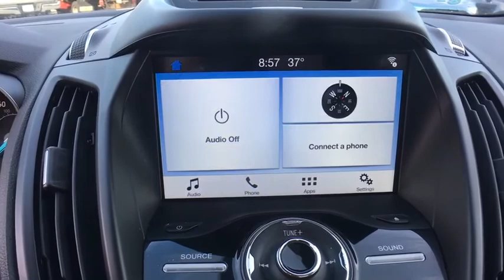2017 Ford Escape Brattleboro, Bellows Falls, Keene, Claremont, Greenfield, VT P1358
Lightning Blue Metallic Used 2017 Ford Escape available in Brattleboro, Vermont at Faith's Ford Brattleboro. Servicing the Bellows Falls, Keene, Claremont, Greenfield, VT area.